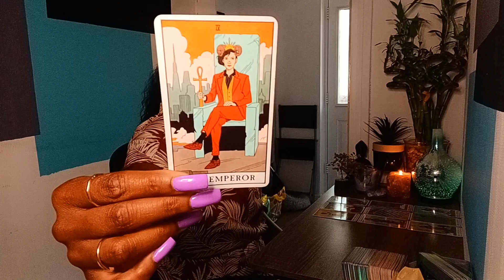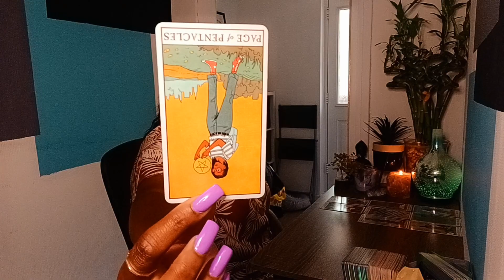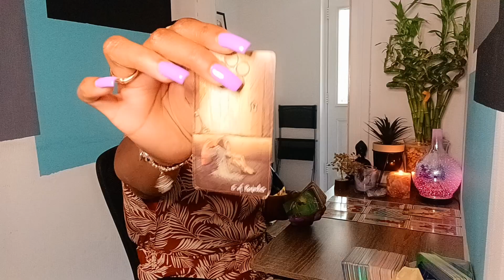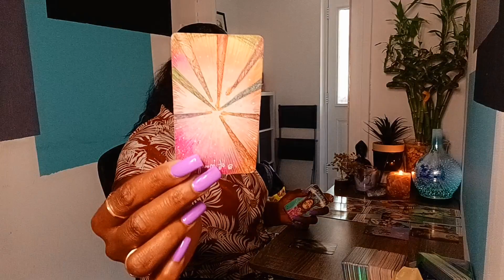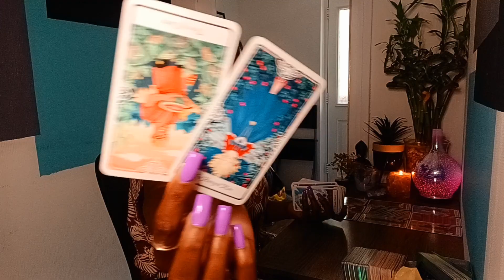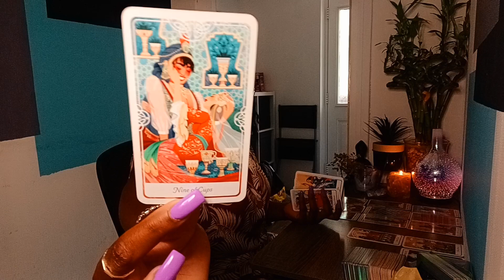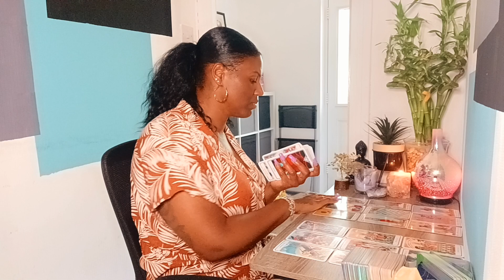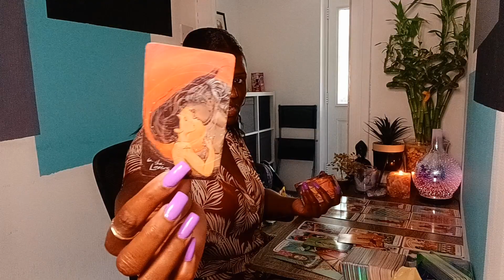Scorpio♏️ Who is thinking about you? They want to return..BUT your fullest potential lives➡️